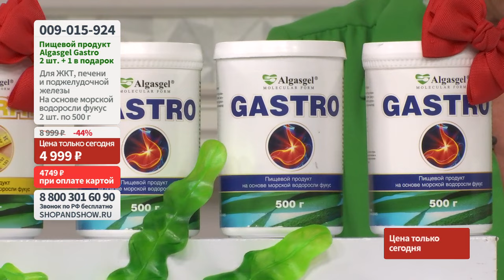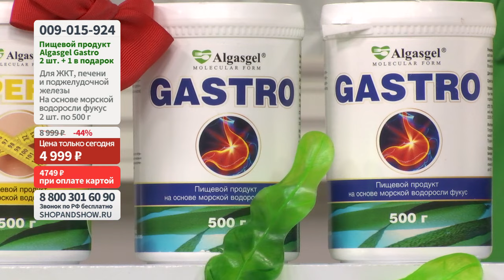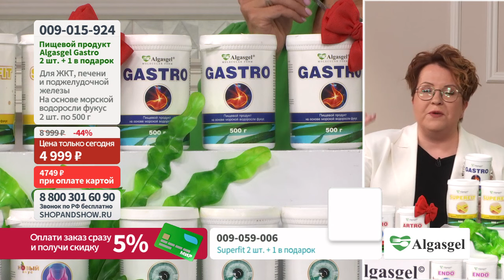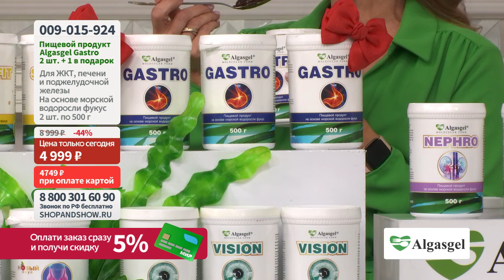Пищевой продукт Algasgel Gastro (2 шт. по 500 г + 1 в подарок).«Shop and Show» (Здоровье)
Давайте дружить ;)